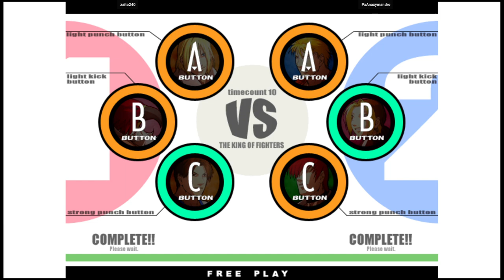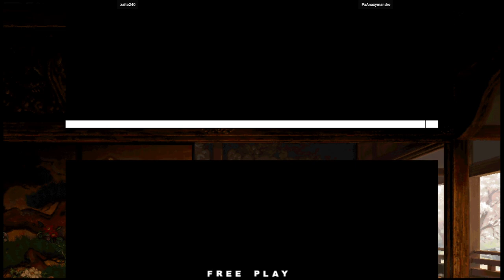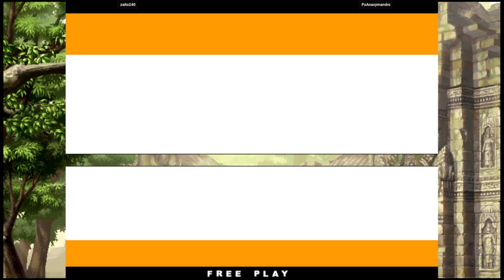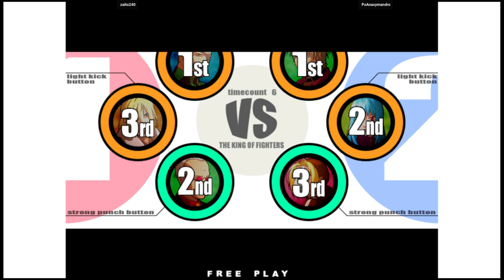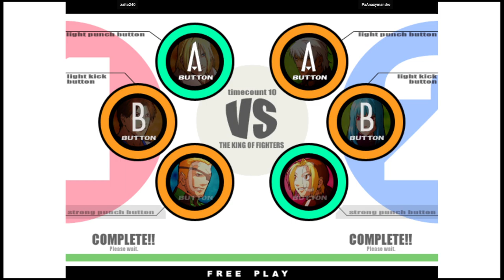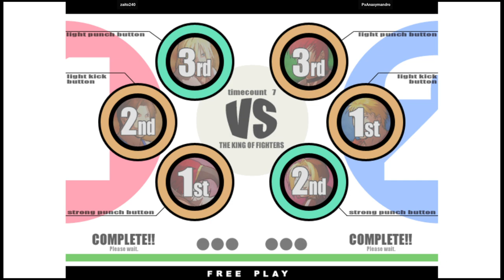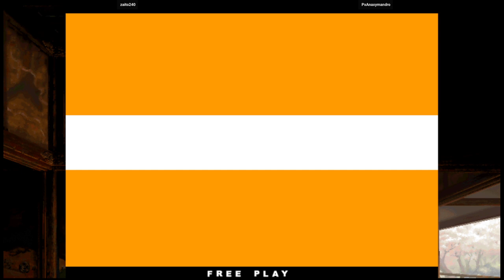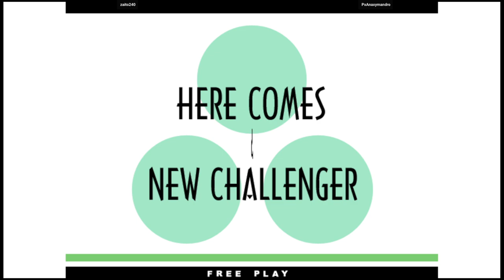KOF XI | zaito240 VS PxAnaxymandro | 🇨🇴🇨🇴 Fightcade eSports